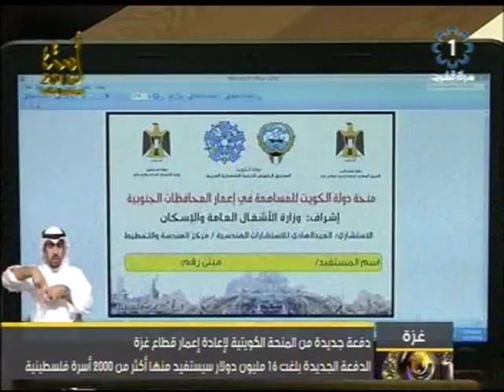تلفزيون الكويت : دفعة جديدة من المنحة الكويتية لاعادة اعمار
تلفزيون،الكويت : دفعة جديدة من المنحة الكويتية لاعادة اعمار غزة 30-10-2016